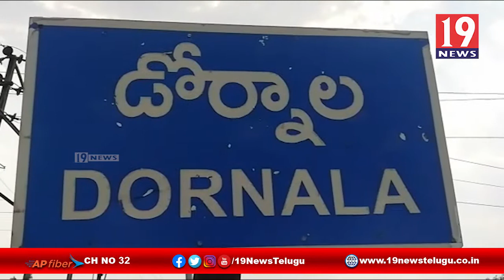మాస్కు ధరించకపోతే చలానా తప్పదు,పెదదోర్నాల SI షేక్ అబ్దుల్ రెహమాన్ -ప్రకాశం జిల్లా